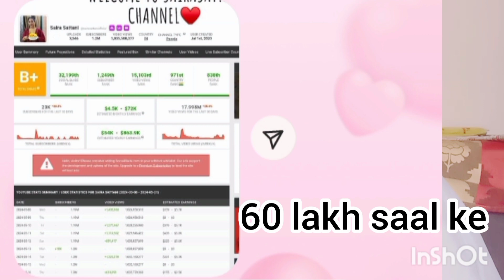kuchh galat logon Ko munh Tod jawab#setarayaseen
kuchh galat logon Ko munh Tod jawab